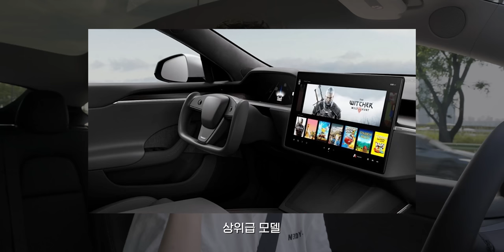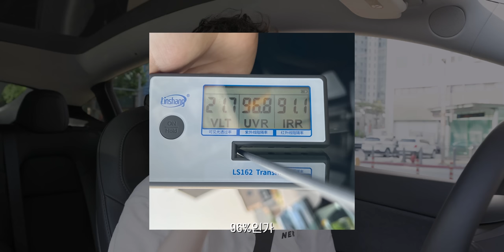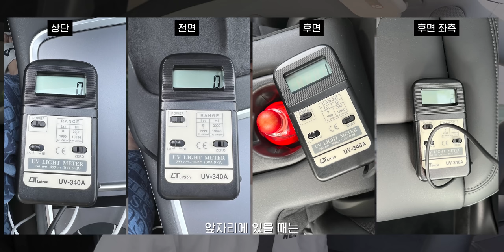테슬라 모델 Y 1년 사용기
▶ 스펙
제품명 : 테슬라 모델Y
자율주행 : 짱좋음
승차감 : 단단함
눈쟁이 기분 : 좋음
유류비 : 한달 6~7만원
가격 : 9000만원